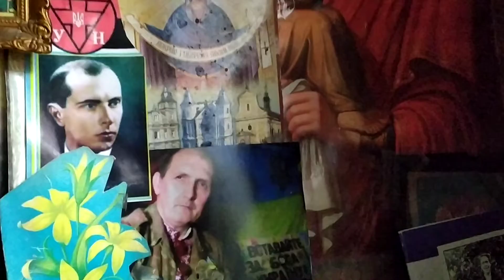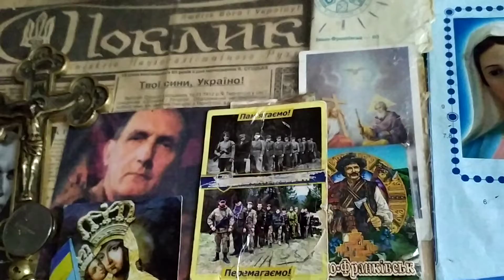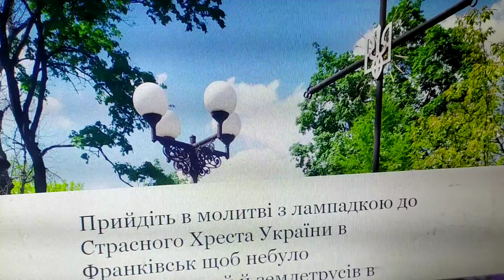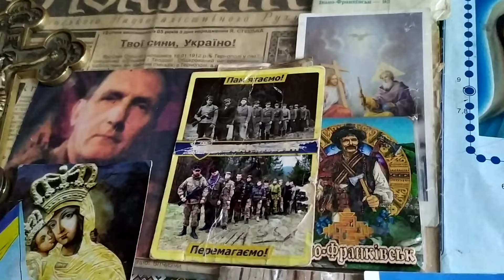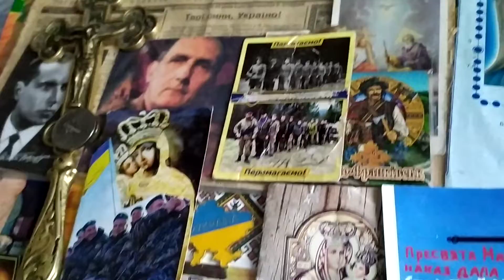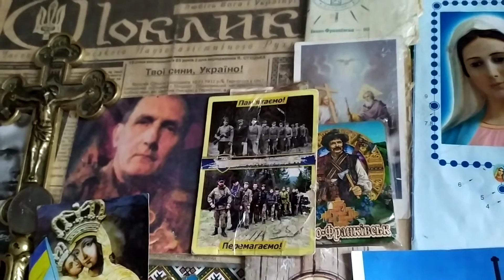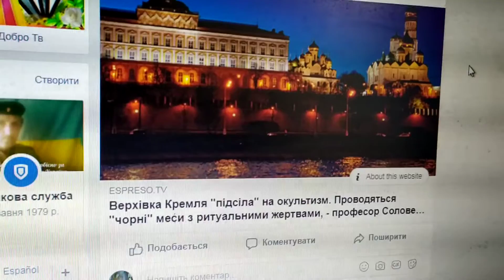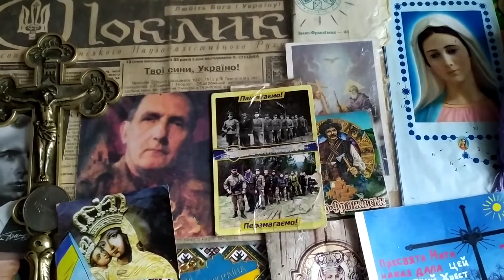828 = 2 ЧЕРВня 2020=Поклик Христа й УПА=ГУГЛіть 25 божих знаків за СКОРЕ БОЖЕ ПРИШЕСТЯ в УКРАЇНУ !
Царство Небесне й вічна память ПОЧЕСНОМУ ДРУГУ УПА
добродію МИРОСЛАВОВІ СКОРИКУ
генію украінськоі класичноі музики .. .ЩИРІ СПІВЧУТТЯ РІДНИМ І БЛИЗЬКИМ та всій нашій єдиній родині ВЕЛИКОГО КОМПОЗИТОРА УКРАІНИ —СВІТЛА ПАМЯТЬ НАШИМ ГЕРОЯМ і СТРАДНИКАМ які пішли у вічність. Дай БОГ всього кращого ВАМ живим НАШИМ патріотам .особливо воінам \козакам на
ззовнішньому і   внутрішньому   фронті   священноі
боротьби проти    проклятого   БОГОМ  антихриста Путіна та   кривавих  РАШОгадів
й продажних ЗЕдибілів .
Слава Нації   !
Слава УКРАІНІ
* ГЕРОЯМ СЛАВА з БОГОМ і БОГОРОДИЦЕЮ... АМІНЬ